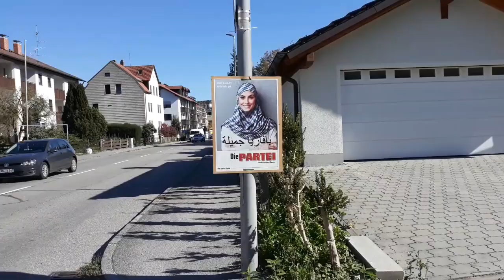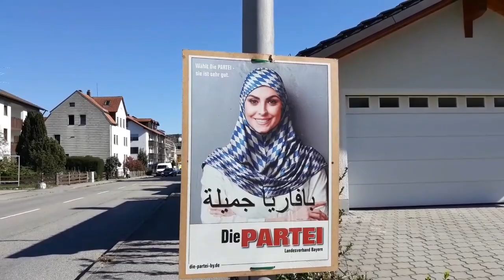بافاريا جميلة 😍 - فعلها حزب Die Partei ضد اليمين الذي يكره الحجاب و المسلمين ♥️ التنوع جميل